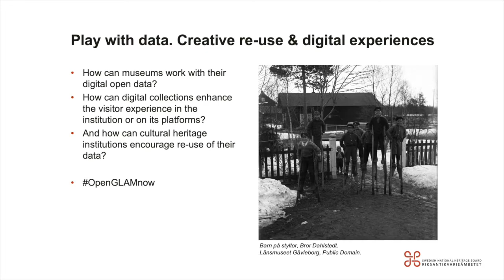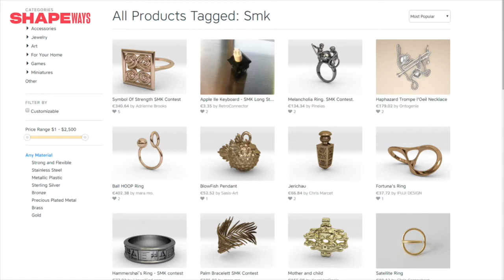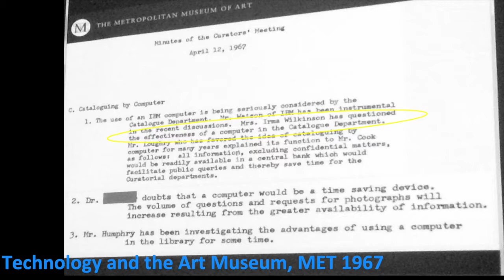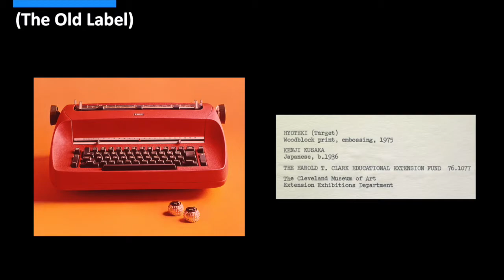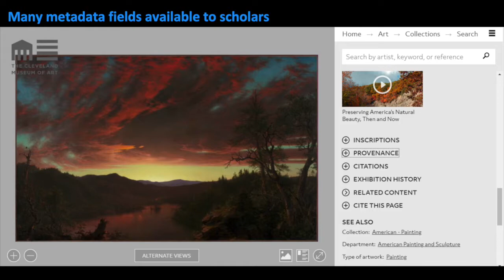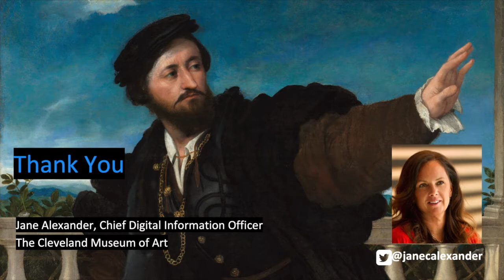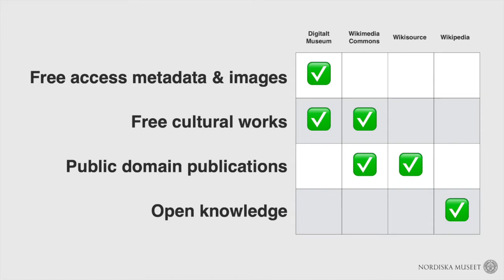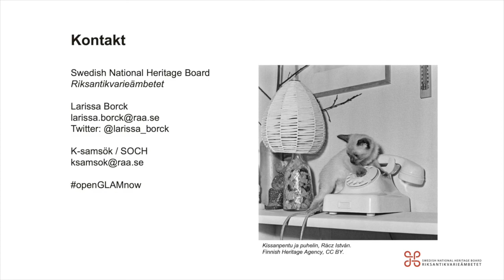Play with data (4th session of "Open GLAM now")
How can we foster creative reuse of cultural heritage institution's digital data? How can we engage with communities outside of the museum building? And how can we use our data ourselves in exhibition spaces and analytics?
In our session "Play with data.Creative re-use & digital experiences", we discuss these questions with our guests Jane Alexander (Cleveland Museum of Art), Aron Ambrosiani (Nordic museum) and Merete Sanderhoff (National Gallery of Denmark).

Hur kan vi främja kreativ återanvändning av digitala kulturarvsdata? Hur kan vi samverka med publiken utanför museibyggnaden? Och hur kan vi använda våra data själva i utställningar?
I vår session "Lek med data. Creative re-use och digitala upplevelser" diskuterar vi dessa frågor med våra gäster Jane Alexander (Cleveland Museum of Art), Aron Ambrosiani (Nordiska museet) och Merete Sanderhoff (National Gallery of Denmark).

Mer information om den här webinarieserien finns här

Music: Maurice Ravel - Jeux d'eau (Martha Argerich, 1962), Public Domain.